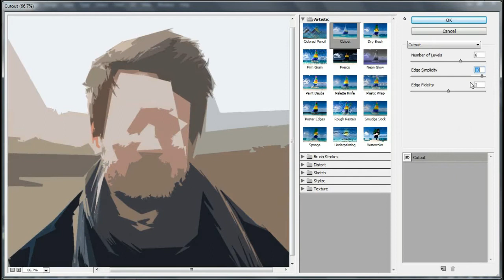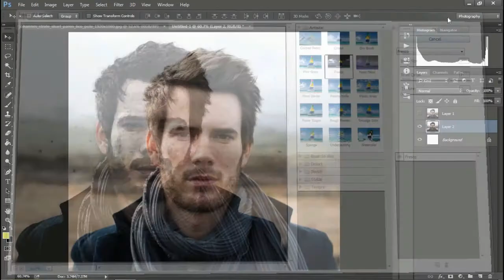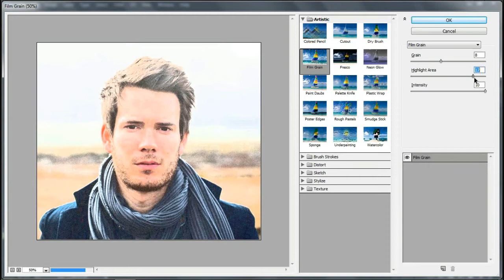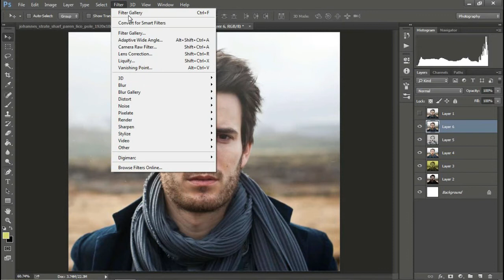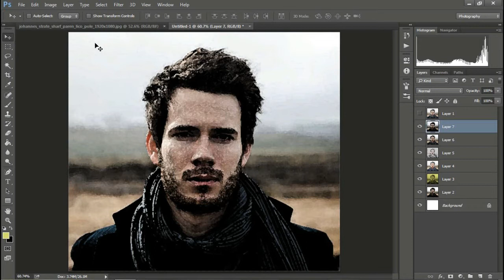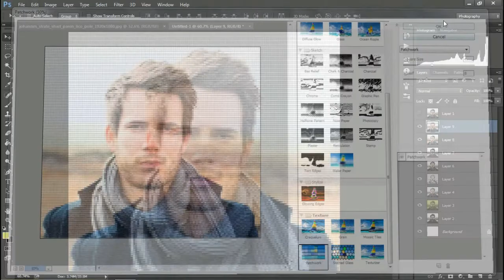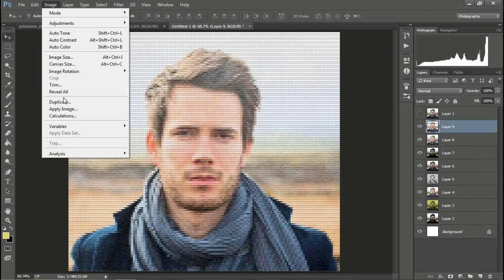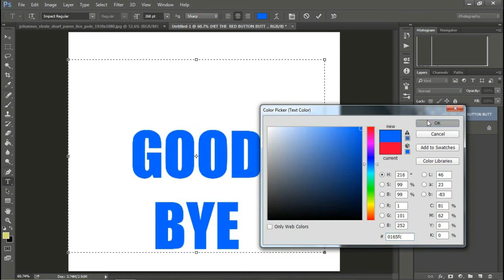Adobe Photoshop CC 2014 : Artistic effect using Filter Gallery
In this video it is shown that how to give  a image artistic effect using inbuilt Filter Gallery feature in Adobe Photoshop CC2014

There are variety of inbuilt feature present in photoshop that save your valuable time and it aslo help boost your creativity.
If you are new to photoshop this is very helpful

BE creative

Soundtrack/Music information

Title:- Tobaggan
Artist:-Silent Partner

Title:- Emergency Siren Close Long